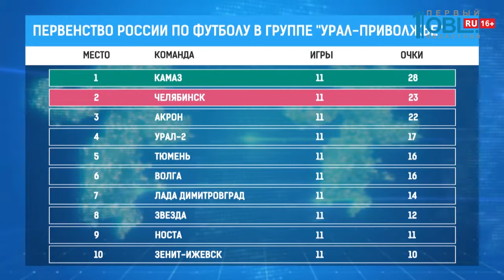Обзор спортивных событий от 27.09.2019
Для всей системы Трактора игры оказались неудачными. Трактор проиграл Барысу из Казахстана, а хоккеисты Высшей хоккейной лиги «Челмет» уступили в домашнем матче дебютанту из Ташкента. Команде «Хумо», названной в честь священной птицы, приносящей счастье. За которую нынче выступают воспитанники челябинского хоккея Павел Нечистовский, Денис Мошаров, Платон Попов и Иван Безруков. Именно они и помогли команде из столицы Узбекистана сначала отквитать гол, забитый во втором периоде «челметовцем» Максимом Кориневским, а затем помочь своим партнерам в реализации большинства. Итог — 2:1 в пользу «Хумо».

Следующий поединок подопечные Максима Смельницкого проведут на выезде 1-го октября с пензенским «Дизелем».

«Белым Медведям» тоже не улыбнулась спортивная удача. В Чемпионате МХЛ Команда проиграла на своем льду в повторной встрече соперникам из Усть-Каменогорска. Основное время поединка с «Алтаем» завершилось со счетом 1:1. В овертайме удача оказалась на стороне гостей, которые и забили победный гол — в результате 2:1. Напомню, что в первой игре сильнее оказалась челябинская «молодежка», взявшая верх над «Алтаем» со счетом 2:0. Завтра и псолезавтра «Белые Медведи» примут «Снежных Барсов» из Нур-Султана.

О водном поло. В Златоусте продолжается Международный кубок губернатора Челябинской области. В центре олимпийской подготовки Уралочка встретились сборная Казахстана и команда Югры, а также дружины Южной Африки и Хорватии. Хозяйки же бассейна из знаменитого клуба «Динамо-Уралочка» накануне легко переиграли южноафриканских спортсменок со счетом 29:6, обеспечив досрочно себе место в полуфинале.

Полуфинальные игры пройдут в субботу в Златоусте. А встречи за медали будут сыграны 29-го сентября в челябинском бассейне «Строитель». В 14 часов начнется поединок за третье место, а в полчетвертого